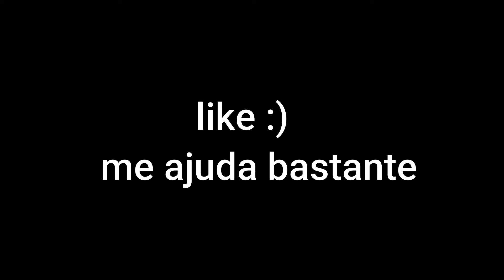Mãe 💕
OBRIGADO POR QUEM ASSISTIU O VÍDEO INTEIRO!!!

NUNCA FOI SORTE SEMPRE FOI DEUS ILUMINANDO O MEU CAMINHO NÃO IREI DESISTIR NEM QUE LEVE VARIOS ANOS UM DIA VOU SER RECONHECIDO 🙏💚

 RESOLUÇÃO:800 x 600 no emulador e no pc

CONFIGURAÇÃO DO MEU NOT:PROCESSADOR INTEL CORE 4 NUCLEOS CPU N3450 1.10GHz
MEMÓRIA RAM:4GB,HD 500GB
PLACA DE VÍDEO:n tem :)
EMULADOR: SMART GAGA  2.1 HTZIN

NÃO TÔ MATANDO BOOT!! É PORQUE NÃO FAÇO O DOWNLOAD DO PACOTE DE SKINS

INSPIRAÇÃO:) BLACKN444,H4X,FZN FPS💚